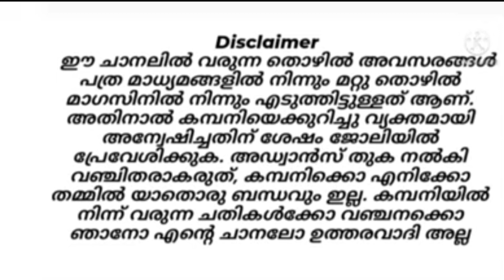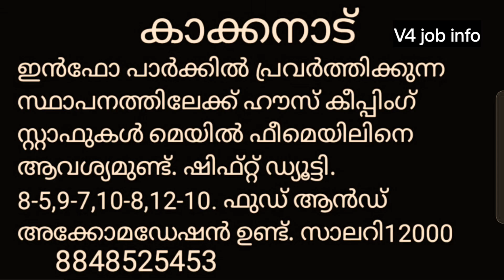kerala job vacancy||private job vacancy|job vacancy malayalam | latest job update